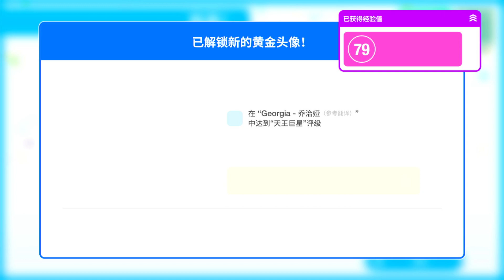Georgia - Tiggs Da Author - Just Dance China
Full gameplay of Georgia in Just Dance China.

ACCEPTING SONG REQUEST FOR JUST DANCE CHINA, comment the song you would like me to record!

Add me on Just Dance 2023 Edition! Search "pxgggy" in "Add friends" then add me! :D